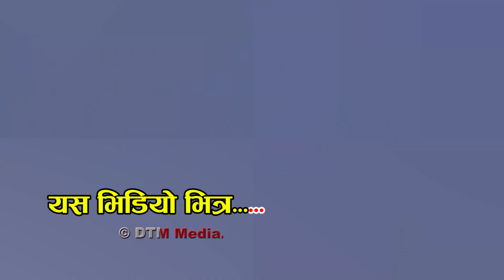बद्रीलाई कलाले तरुनी फकाउन सिक भने पछि | Badri Pangeni Vs Kala Lamshal | Live dohori | Anish dhakal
Live Dohori 2076
Nawalpur Mahosab 2076
     Singer:
Badri Pangeni
Kala Lamshal
Dipak Khadka
Anishi Dhakal